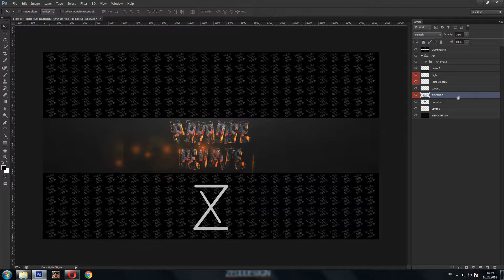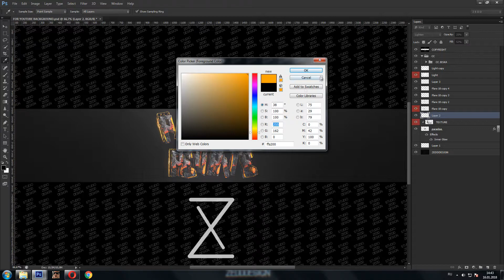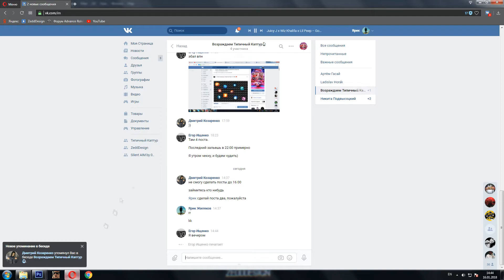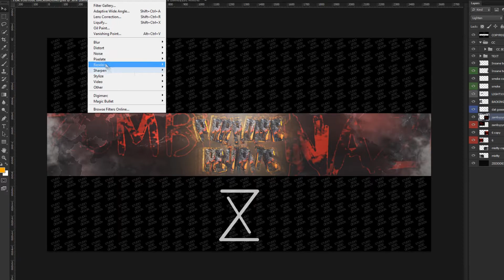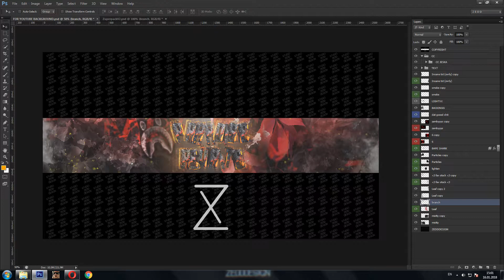"Paradise Rewrite Speedart" By Z E D D